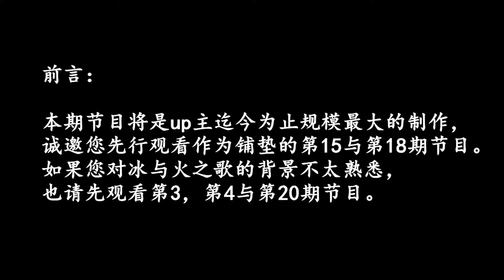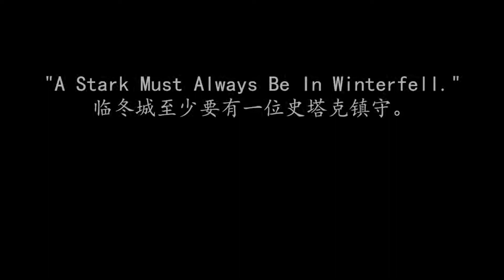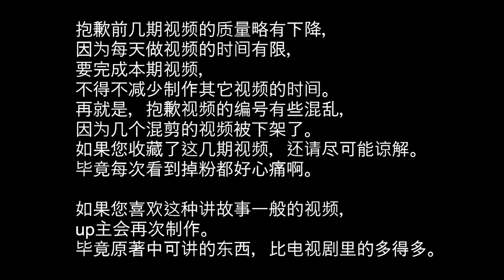权力的游戏】23关于真正的夜王